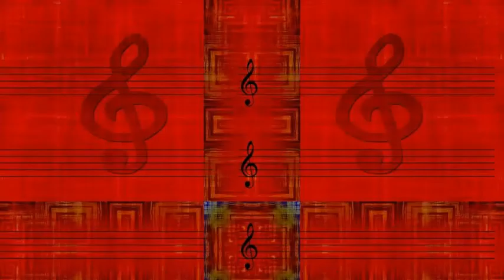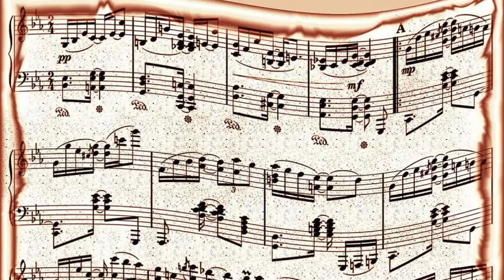Dexter Gordon Quintet - Mischievous Lady